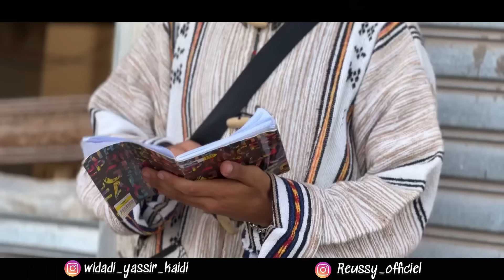فيلم قصير بمناسبة "عيد الأضحى"🐏(كوميديا،الإتارة….)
📣من حافظ على الصلاة كانت له نوراً وبرهاناً ونجاة من النار.